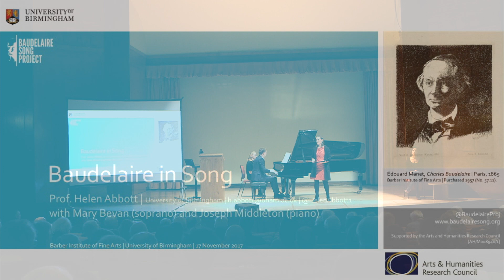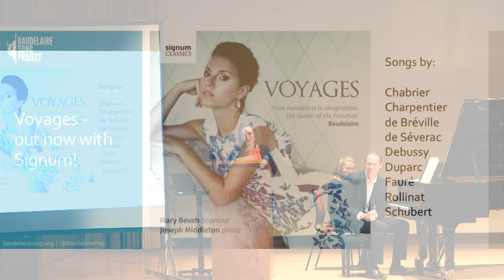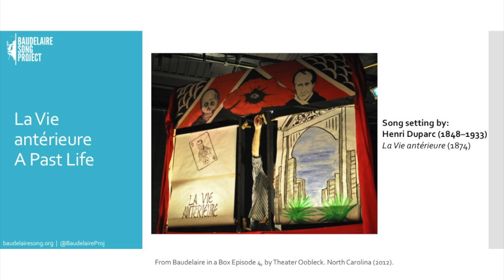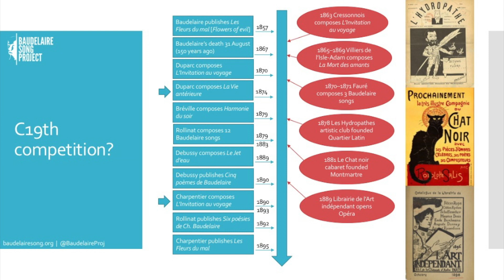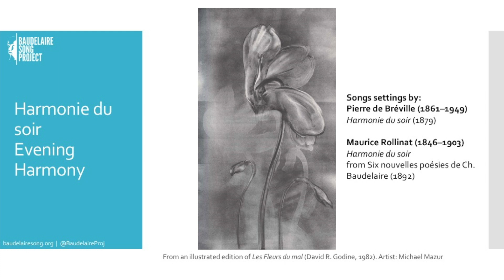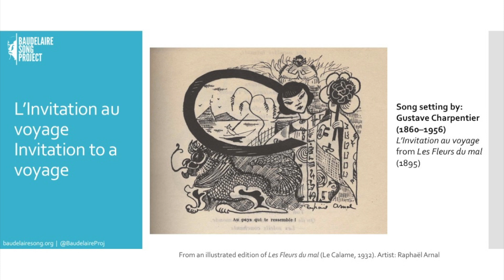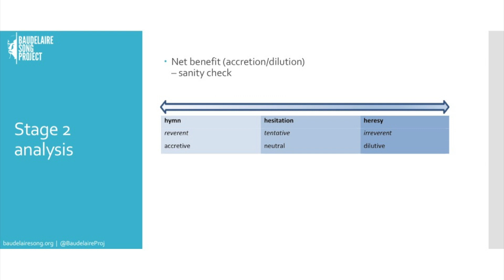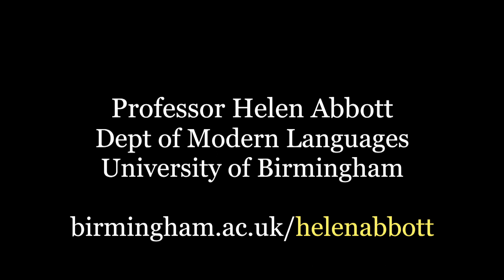Professor Helen Abbott - Baudelaire in Song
On 17 November 2017 Professor Helen Abbott gave her inaugural lecture at the University of Birmingham. In this recording of the lecture and recital, she explores the music inspired by 19th century French poet Charles Baudelaire, from household names such as Debussy to variety cabaret artists. Helen is joined by one of the UK's finest sopranos, Mary Bevan, and pianist Joseph Middleton. We learn about Helen's research and its influence on performers as we hear works from Mary and Joseph's latest album release, and music that Helen has written about in her latest book.

Mary Bevan soprano
Joseph Middleton piano
With Professor Helen Abbott

Programme includes:

Rollinat
Madrigal triste
Harmonie du soir
Debussy
Le Jet d'eau
Duparc
La Vie antérieure
Bréville
Harmonie du soir